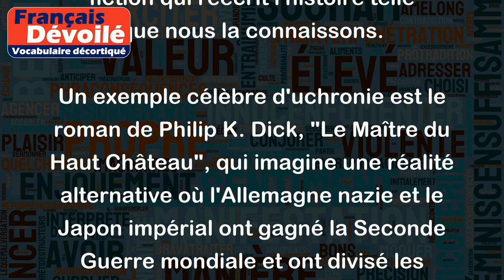Uchronie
Le terme "Uchronie" est utilisé pour décrire un genre littéraire qui explore l'idée de ce qui aurait pu se passer si un événement historique important s'était produit différemment. Il s'agit donc d'une fiction qui réécrit l'histoire telle que nous la connaissons.
Un exemple célèbre d'uchronie est le roman de Philip K. Dick, "Le Maître du Haut Château", qui imagine une réalité alternative où l'Allemagne nazie et le Japon impérial ont gagné la Seconde Guerre mondiale et ont divisé les États-Unis en deux territoires distincts.
Un autre exemple est le film "Watchmen" de Zack Snyder, qui présente une version alternative de l'histoire américaine dans laquelle les superhéros existent et ont affecté les événements politiques et sociaux.
En somme, l'uchronie est un moyen fascinant d'explorer les possibilités de l'histoire et de remettre en question les événements passés.